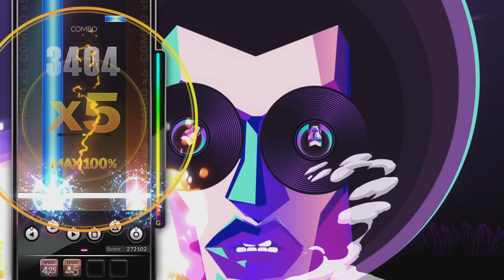DJMAX RESPECT - 2Nite 6B HD Lv 8 (Only inGame) [17.08.19]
Player : 중사아조시(CODEARK2)
Rate : 99.83%(349807)